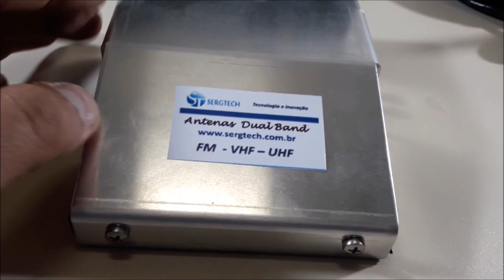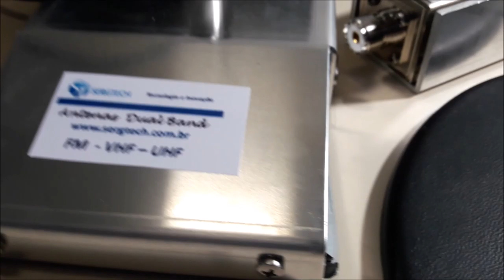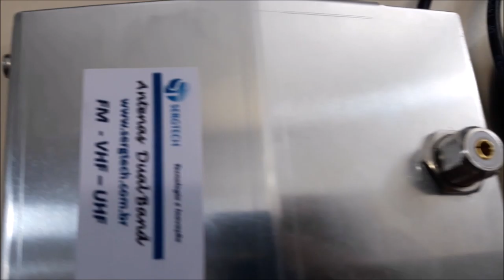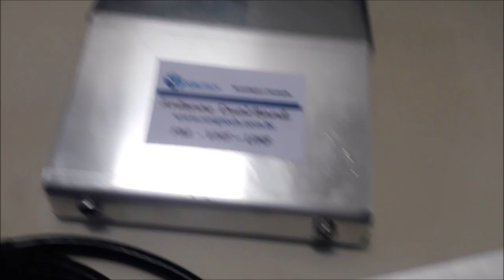Muito obrigado amigos! Nossa novidade Base Magnética! para antenas dual PY ou PX no site sergtec